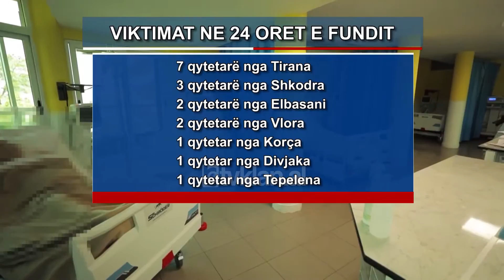17 viktima dhe 683 raste me Covid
Mbetet sërish i lartë numri i viktimave për shkak të Covid në Shqipëri. Gjatë 24 orëve kanë humbur jetën 17 pacientë duke e çuar numrin e viktimave 1.956 që prej fillimit të pandemisë. Sipas njoftimit të Ministrisë së Shëndetësisë, viktimat janë 7 qytetarë nga Tirana, 3 qytetarë nga Shkodra, 2 qytetarë nga Elbasani, 2 qytetarë nga Vlora, 1 qytetar nga Korça, 1 qytetar nga Divjaka, 1 qytetar nga Tepelena, të moshave 53-85 vjeç.

I lartë mbetet edhe numri i të infektuarve gjatë 24 orëve edhe pse ka një rënie të numrit të testimeve. Nga 2708 testime, nga të cilat kanë rezultuar pozitivë 683 persona.

Edhe në spitale, numri i të shtruarve mbetet sërish i lartë. Sipas Ministrisë së Shëndetësisë, aktualisht në spitalet Covid në Tiranë dhe tre spitalet rajonale po trajtohen 646 pacientë, 40 në terapi intensive, nga të cilët 15 pacientë janë të intubuar.

Në 24 orët e fundit janë shëruar 697qytetarë, duke e çuar numrin e të shëruarve në 75,887 që nga fillimi i epidemisë.

Tv Klan